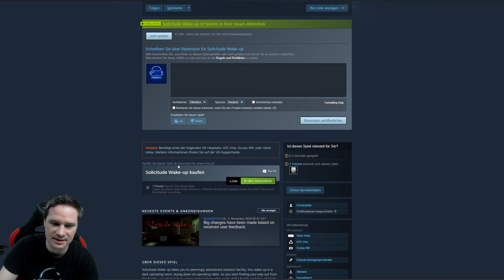Habt ihr Angst vor Dunkelheit? Dann schaut nicht weiter! Solicitude Wake-up [VR Gameplay]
"Das immersive Virtual-Reality-Horror-Überlebensspiel Solicitude Wake-up führt Sie zu einer scheinbar verlassenen Forschungseinrichtung. Sie wachen in einem dunklen Operationssaal auf und legen sich auf den Operationstisch."  Wenn ihr Angst vor der Dunkelheit habt, solltet ihr dieses Video lieber nicht weiter schauen!

⏰ Timestamps
00:00 Intro
00:41 Gameplay
03:47 Fazit

👨 Über mich
Mein Name ist Thomas, Baujahr 1983, und dieser VR/AR Kanal wird von mir komplett alleine betrieben. Bei mir könnt ihr euch sicher sein, knallharte und ehrliche Reviews zu Spielen, Software und Hardware zu erhalten. Warum ist das so? Ich sehe meine YouTube Arbeit als spaßiges Hobby und bin aufgrund meines Vollzeitjobs als IT-Administrator völlig unabhängig davon.